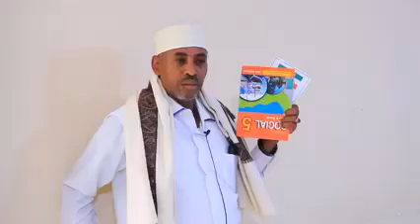Beesha Arab Oo Cambaaraysay Magacaabista Gobolka Gaaroodi - Suldaan Xuseen Xaaji Cabdi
Khariidada Somaliland iyo Manhajka Waxbarashada ee Somaliland oo lagu soo Sawiray Gobolka Gaaroodi.

Dagdag
Salaxlay iyo farawayne sharciyan waxay hoos yimaadaan gobolka Hawd dawladdu way fulin kari wayday Mayor Abdikarim Ahmed Mooge  haddii uu doonayo in La hoos keeno Habaaswayn Hargeisa haka shaqeeyo sidii salaxlay loo hooskeeni lahaa Gobolka Hawd Ninka aan intaa garanayn ee bariis ka sheekaynayaa isagay utaalaa damiirkiisa iyo dadnimadiisa